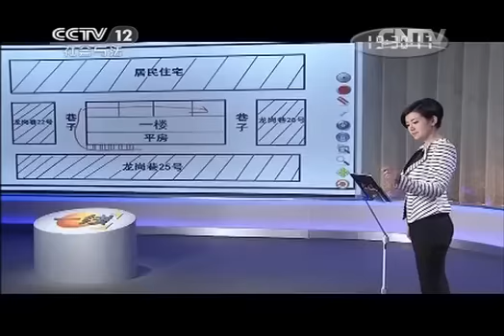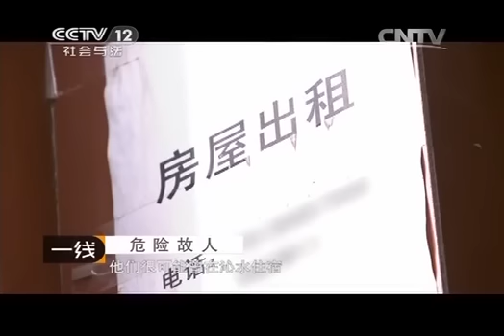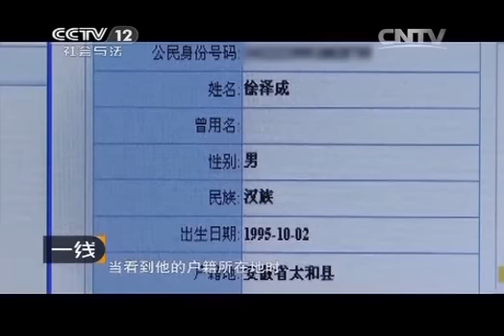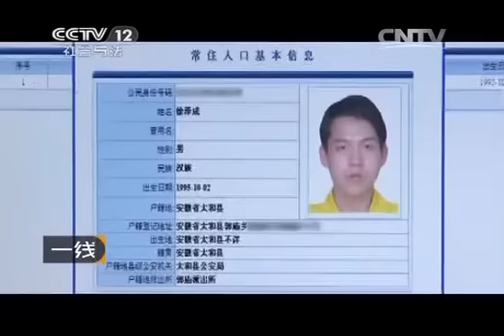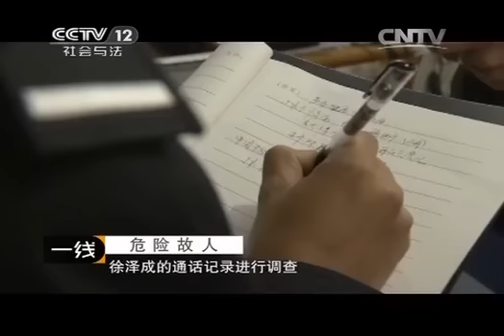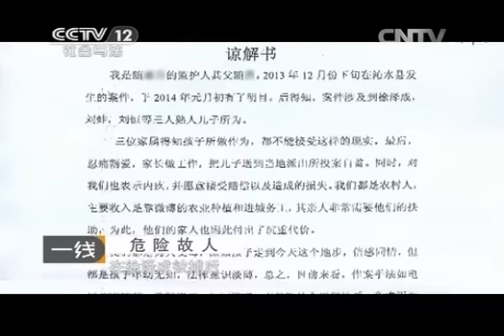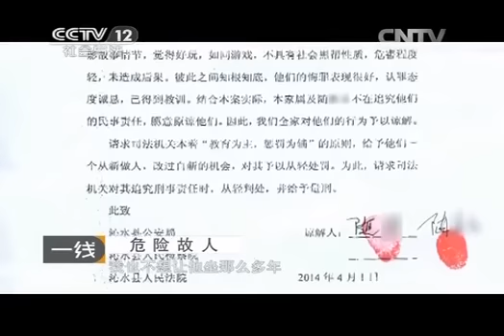20140505 一线 危险故人